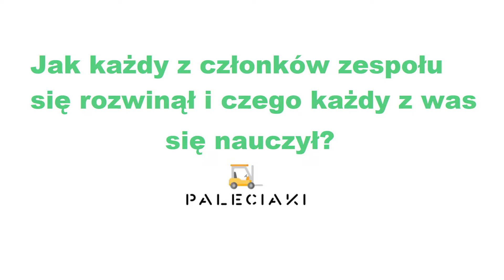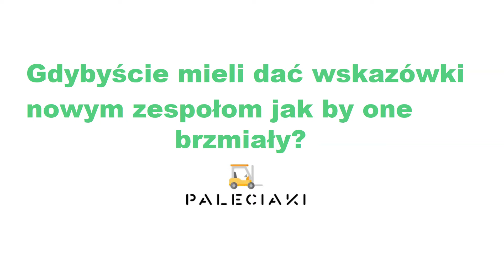Młody Lean Lider VI | 2021/22 | PALECIAKI_3PTL_GTL_ZS1_WIE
Fundacja Lean Education tworzy środowisko do rozwoju uniwersalnych umiejętności wśród młodzieży, łącząc środowiska szkolne, uczelni oraz biznesu.
Przygotowujemy młodzież na wyzwania współczesnego rynku pracy!